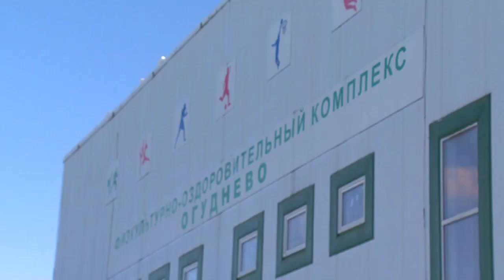Фестиваль восточных боевых единоборств в Огудневе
На традиционные соревнования в Огудневский Физкультурно-оздоровительный комплекс приехало более 150-ти юных спортсменов в возрасте от 8-ми до 17-ти лет из десяти спортивных клубов и школ со всего Подмосковья и из Москвы